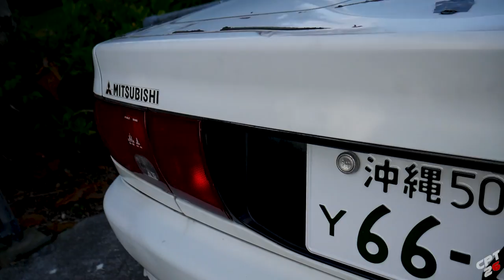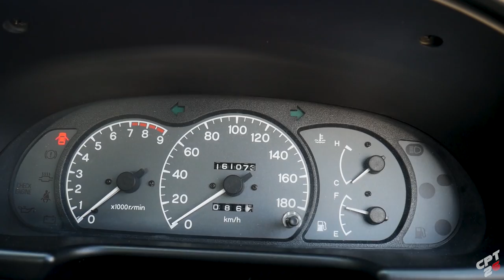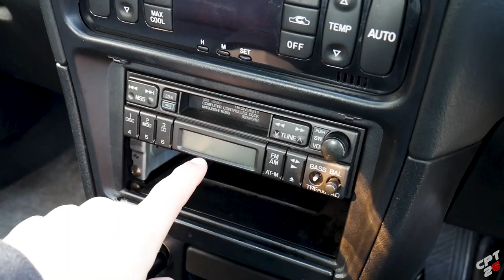MY NEW EVO!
I finally found the perfect car to take back to the US with me! Say hello to my 1995 Mitsubishi Evolution III GSR. Only 5000 of these cars were ever made so it is safe to say it is one of the rarest Evo's still on the road today. What do you guys want to see done?!

Like my shades? Go check out for some awesome, affordable polarized sunglasses.